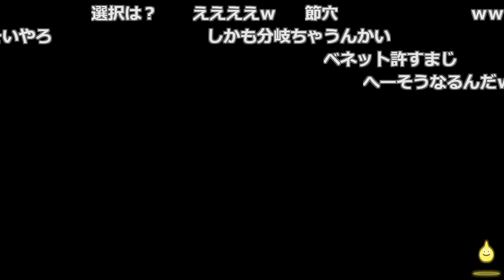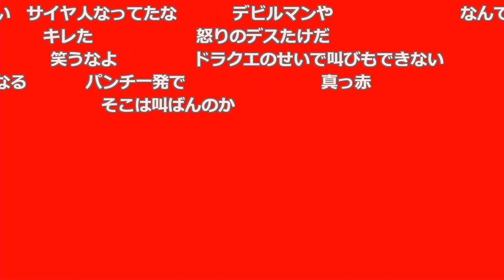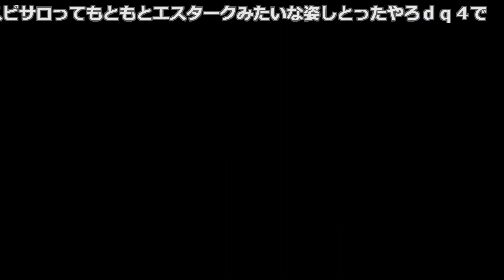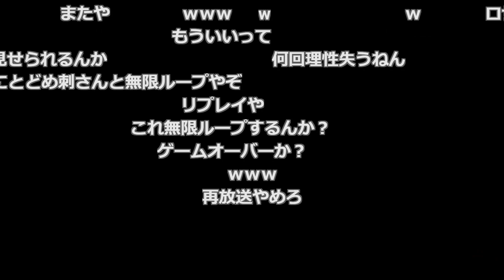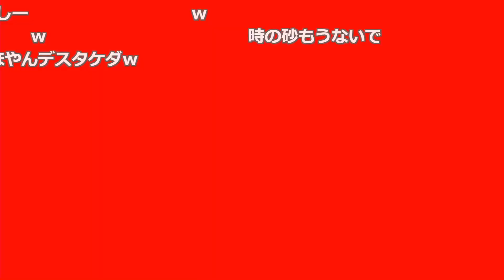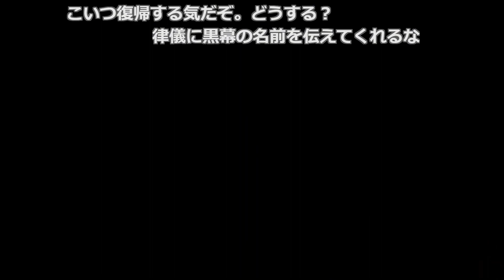重要な選択肢をコイントスで決めるF竹田【ドラゴンクエストモンスターズ3 魔族の王子とエルフの旅】【2024/02/23】【ネタバレあり】